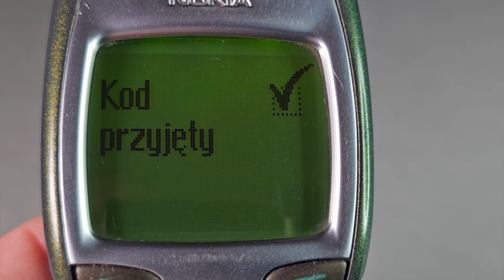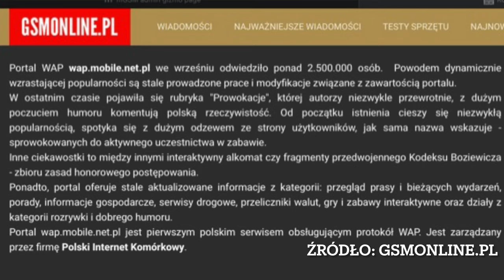Nokia 7110 - pierwszy wapofon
Dziś w naszym historycznym cyklu zmierzamy w rok 1999. Wtedy to, na
targach MWC, odbywających się wówczas jeszcze w Cannes, a nie w
Barcelonie, Święcąca swój złoty okres Nokia zaprezentowała model 7110.
Nokia 7110 łączyła w sobie mnóstwo niecodziennych rozwiązań. Telefon
miał duży, choć monochromatyczny wyświetlacz oraz nowy manipulator -
rolkę NaviRoller do przewijania treści na ekranie. Do tego, telefon otrzymał lakier "kameleon", zmieniający kolor zależnie od kąta padania światła, jak też i graficzne menu, oparte o ikony. Ciekawostką była też odsuwana sprytnym mechanizmem klapka, ale najważniejsza była obsługa WAP. WAP - czyli Wireless Application Protocol - był specjalnym protokołem internetowym, przystosowanym do możliwości ówczesnych telefonów oraz ich monochromatycznych wyświetlaczy. Innymi słowy - był to rodzaj
"uproszczonego" internetu, oszczędzającego transfer danych i możliwego
do obsłużenia przez featurephone. Czy ktoś z was pamięta portal
wap.mobile.net.pl?